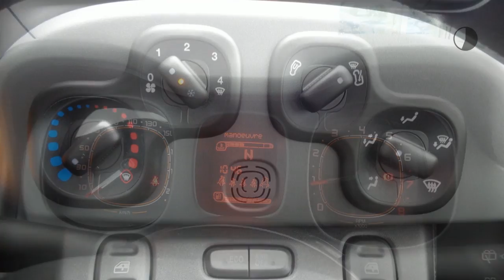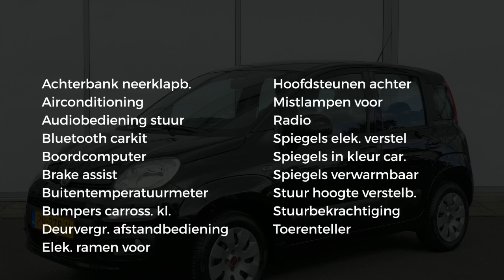Fiat Panda LOUNGE TWINAIR 80PK AUTOMAAT